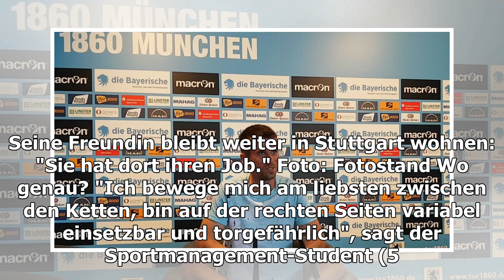New Lion Abruscia - "Ich war schon immer blau!"